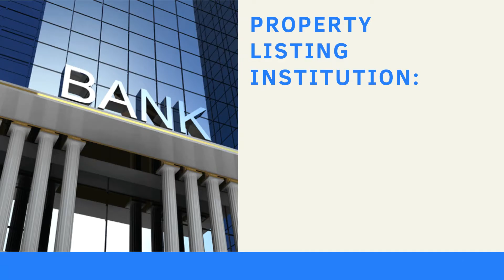Canara Bank Auction of Plot at Vellore